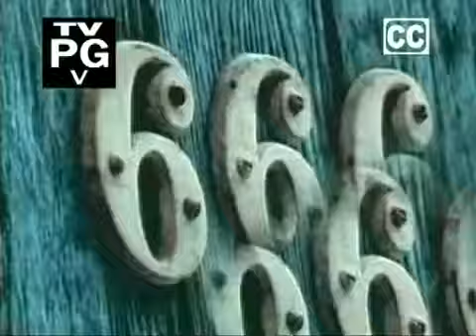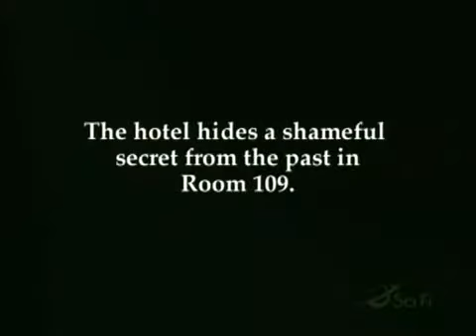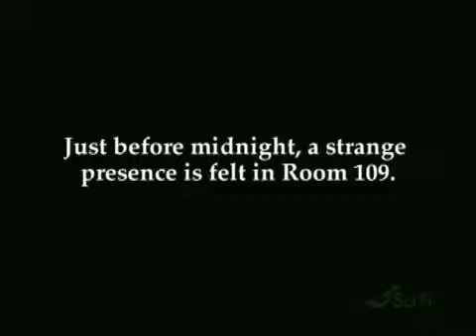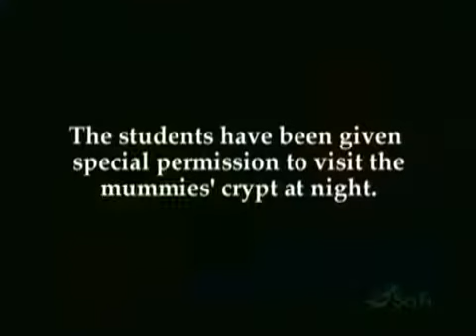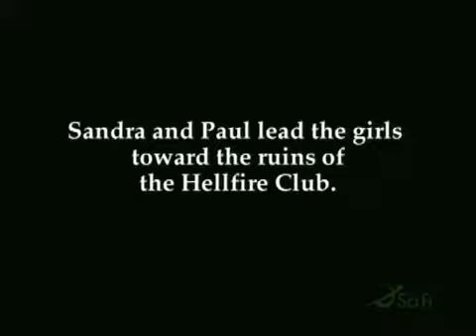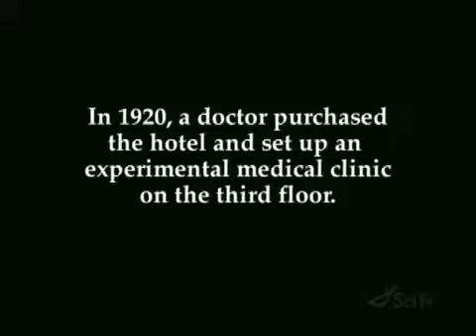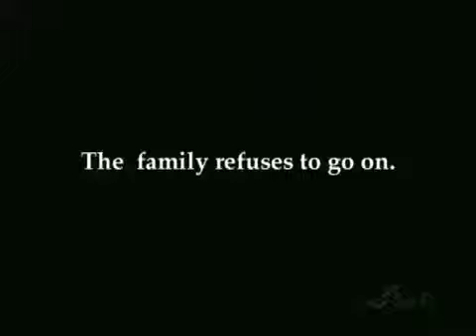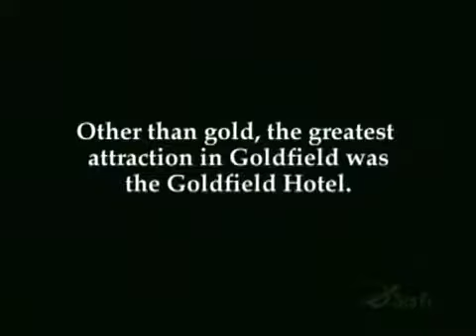The Scariest Places on Earth - Ep 25 - Goldfield Ghost Hunt.avi